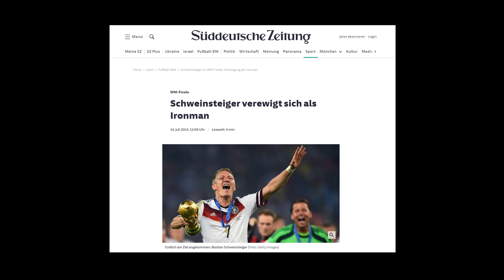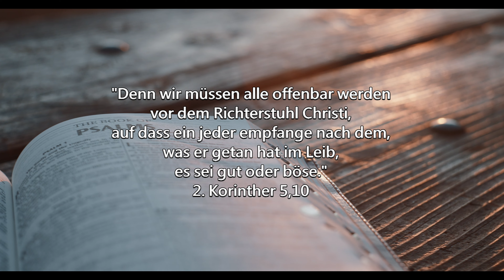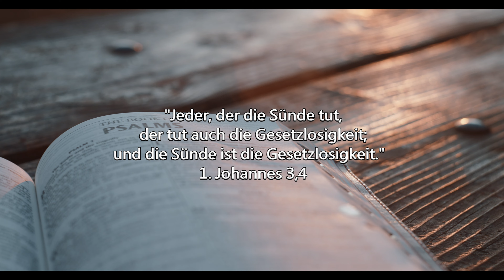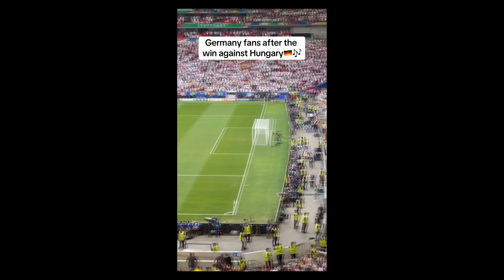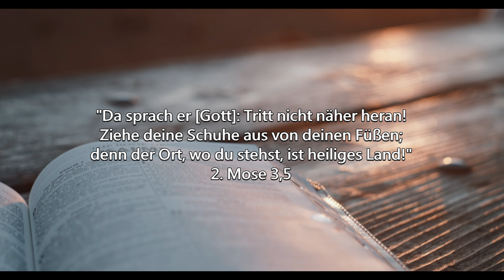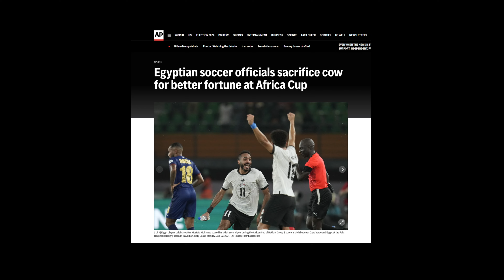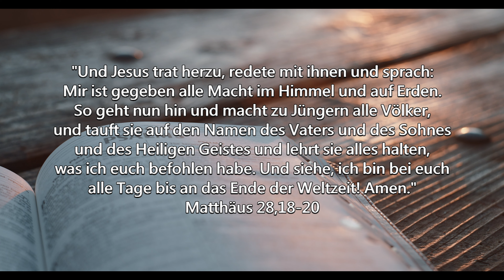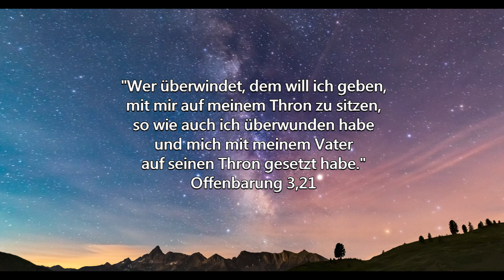Wird Fußball zur neuen Religion? Entdecke 10 erstaunliche Parallelen!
Gibt es eine Verbindung zwischen dem Fußball und dem biblischen Glauben? Welche konkreten religiösen Parallelen können wir zwischen der Bibel und dem Fußball entdecken? Ist es möglich, dass der Wettbewerbs-Sport eine unentdeckte Religion repräsentiert?

Hier sind die Bibeltexte:

2. Korinther 5,10
Denn wir müssen alle offenbar werden vor dem Richterstuhl Christi, auf dass ein jeder empfange nach dem, was er getan hat im Leib, es sei gut oder böse.

1. Johannes 3
Jeder, der die Sünde tut[2], der tut auch die Gesetzlosigkeit; und die Sünde ist die Gesetzlosigkeit.

1. Timotheus 6,13 Ich gebiete dir vor Gott, der alles lebendig macht, und vor Christus Jesus, der vor Pontius Pilatus das gute Bekenntnis bezeugt hat, 14 daß du das Gebot[5] unbefleckt und untadelig bewahrst bis zur Erscheinung unseres Herrn Jesus Christus, 15 welche zu seiner Zeit zeigen wird der Glückselige und allein Gewaltige, der König der Könige und der Herr der Herrschenden, 16 der allein Unsterblichkeit hat, der in einem unzugänglichen Licht wohnt, den kein Mensch gesehen hat noch sehen kann; ihm sei Ehre und ewige Macht! Amen.

Galater 5,26 Laßt uns nicht nach leerem Ruhm streben, einander nicht herausfordern noch einander beneiden!

1. Korinther 15
50 Das aber sage ich, Brüder, daß Fleisch und Blut das Reich Gottes nicht erben können; auch erbt das Verwesliche nicht die Unverweslichkeit. 51 Siehe, ich sage euch ein Geheimnis: Wir werden zwar nicht alle entschlafen, wir werden aber alle verwandelt werden, 52 plötzlich, in einem Augenblick, zur Zeit der letzten Posaune; denn die Posaune wird erschallen, und die Toten werden auferweckt werden unverweslich, und wir werden verwandelt werden.
53 Denn dieses Verwesliche muß Unverweslichkeit anziehen, und dieses Sterbliche muß Unsterblichkeit anziehen. 54 Wenn aber dieses Verwesliche Unverweslichkeit anziehen und dieses Sterbliche Unsterblichkeit anziehen wird, dann wird das Wort erfüllt werden, das geschrieben steht: »Der Tod ist verschlungen in Sieg! 55 Tod, wo ist dein Stachel? Totenreich, wo ist dein Sieg?«[10] 56 Der Stachel des Todes aber ist die Sünde, die Kraft der Sünde aber ist das Gesetz. 57 Gott aber sei Dank, der uns den Sieg gibt durch unseren Herrn Jesus Christus!

Psalm 96,1 Singt dem Herrn ein neues Lied, singt dem Herrn, alle Welt!

2. Mose 3,5 Da sprach er: Tritt nicht näher heran! Ziehe deine Schuhe aus von deinen Füßen; denn der Ort, wo du stehst, ist heiliges Land!

Matthäus 28,18 Und Jesus trat herzu, redete mit ihnen und sprach: Mir ist gegeben alle Macht im Himmel und auf Erden.
Matthäus 28,19 So geht nun hin und macht zu Jüngern alle Völker, und tauft sie auf den Namen des Vaters und des Sohnes und des Heiligen Geistes
Matthäus 28,20 und lehrt sie alles halten, was ich euch befohlen habe. Und siehe, ich bin bei euch alle Tage bis an das Ende der Weltzeit! Amen.

Offenbarung 3,21 Wer überwindet, dem will ich geben, mit mir auf meinem Thron zu sitzen, so wie auch ich überwunden habe und mich mit meinem Vater auf seinen Thron gesetzt habe.

Viel Freude und Gottes Segen beim Anschauen!